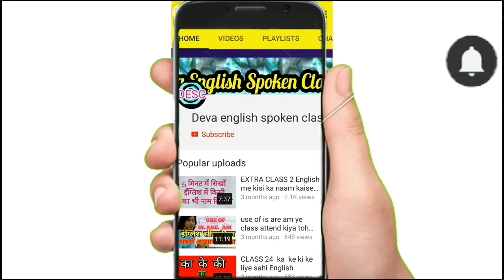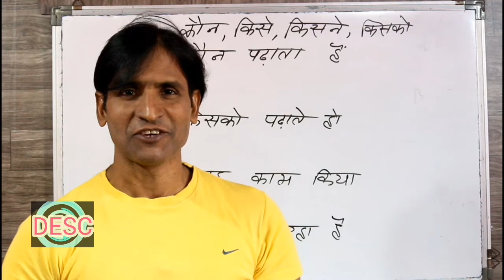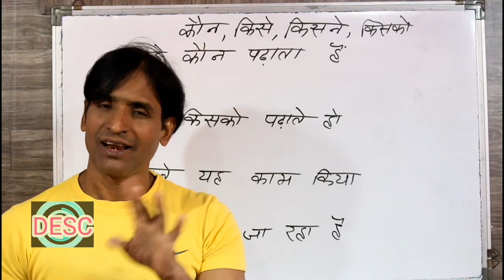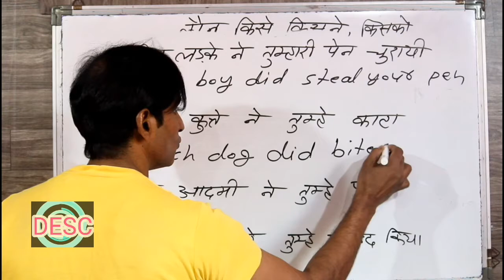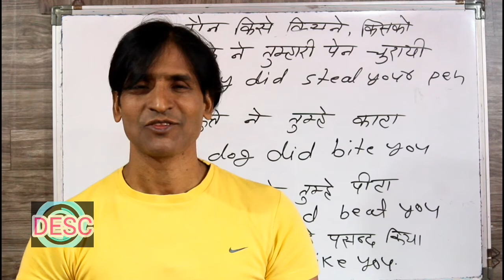CLASS 124 इंग्लिश बोलना सीखे बहुत ही आसान तरीके से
dosto ye hamara education channel hai jisme english asaani se sikhne ke tarike bataye jaate hai aur hamara har video step by step hota bilkul ek real class ki tarah dosto agar aapko achha lage toh like karna share karna comment karna aur mere channel ko subscribe kar dena agar aap english sikhna chahte hai toh deva english spoken class ka regular video dekhiye ENGLISH SIKHNE KA SABSE ASAN TARIKA english kaise sikhe hindi se english kaise sikhe